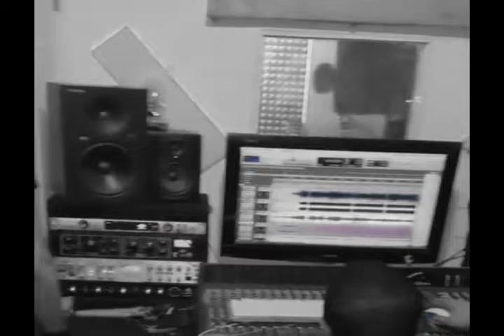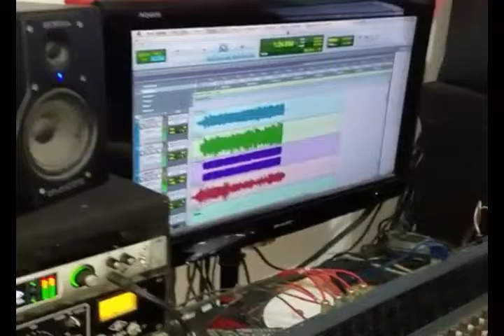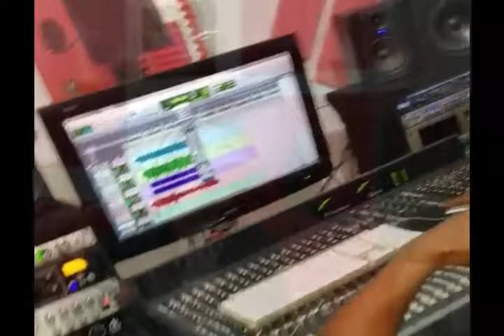Engels Rock ft El Varon de la Bachata _LA BODA